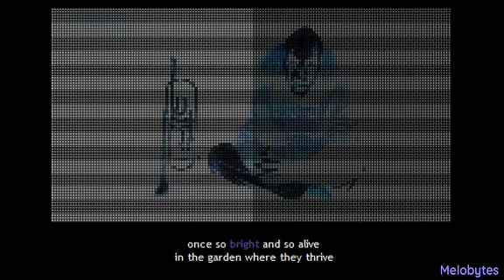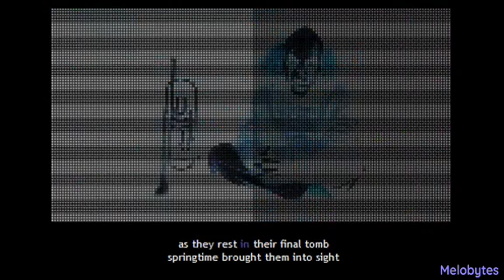The Flower Song Version 2